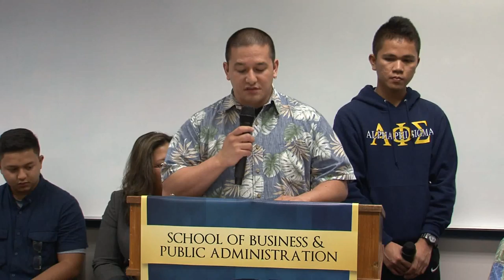2016 UOG Congressional Candidates Forum (1 of 3)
The University of Guam hosted a forum with all four Decision 2016 congressional delegate candidates. Tony Babauta, Madeleine Bordallo, Felix Camacho and Margaret Metcalfe shared their viewpoints with students, faculty, and the community about topical issues facing our island and their visions for working in Washington.